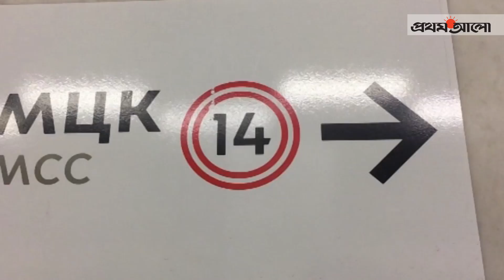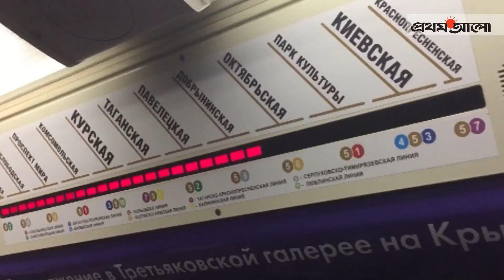পর্যটনবান্ধব হয়ে উঠছে মস্কো পাতাল রেল